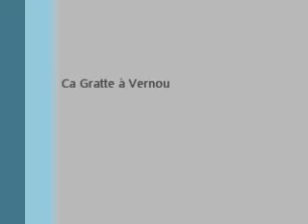Le Sud - cours de guitare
Ca Gratte à Vernou